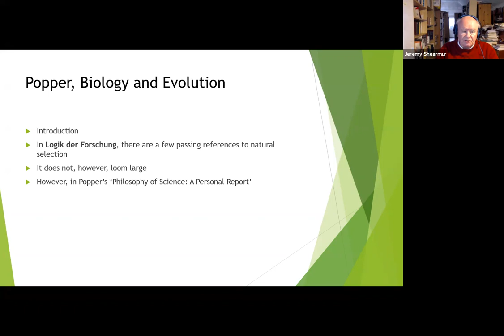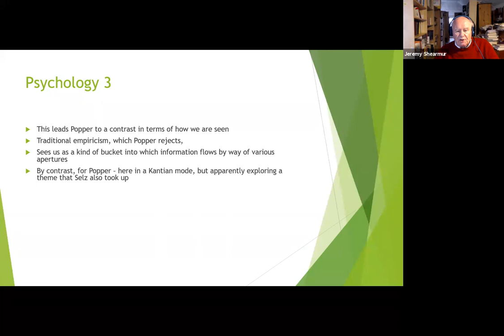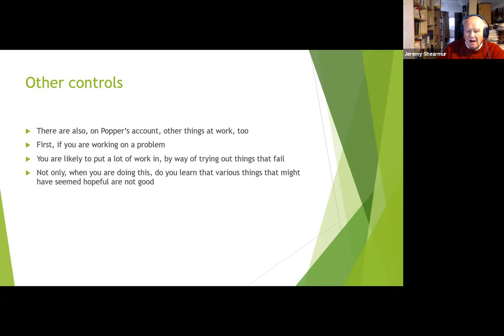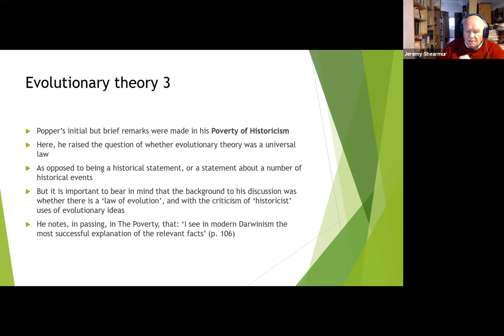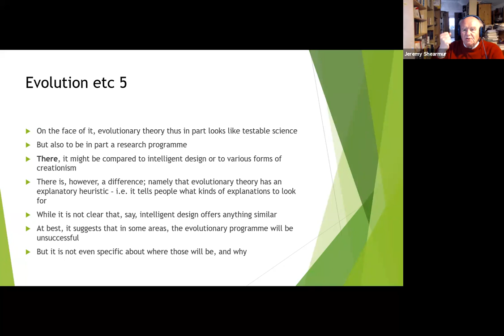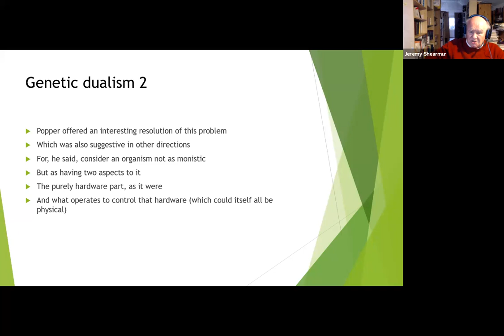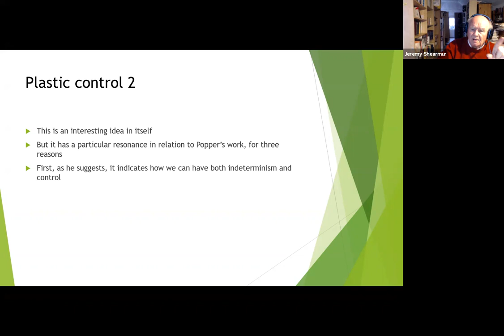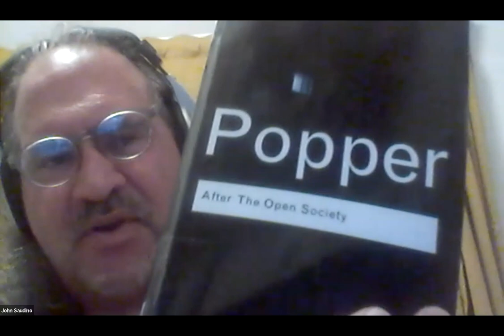13. Karl Popper & Critical Rationalism - Reduction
Interactive Zoom lecture delivered by Jeremy Shearmur on August 22, 2021.

Lecture notes: Coming soon
Audio: Coming soon

How to cite this YouTube video:
Shearmur, Jeremy. [Critical Rationalism Lectures]. (2021, August 22). "13. Karl Popper & Critical Rationalism - Reduction" [Video]. YouTube.

Karl Popper & Critical Rationalism is a course on the philosophy of Karl Popper designed and presented by Jeremy Shearmur.  The course consists of 22 lectures:

1. Introduction (Part I)
2. Introduction (Part II)
3. The Logic of Scientific Discovery
4. Conjectures and Refutations and later developments
5. Popper and conventionalism
6. The empirical basis
7. The scope of reason
8. Popper Kuhn and Lakatos 1
9. Popper, Kuhn and Lakatos 2
10. Popper, Kuhn and Lakatos 3
11. The scope of reason again
12. Realism
13. Reduction
14. Biology
15. Determinism
16. The Mind-Body Problem
17. Popper and Marxism
18. Popper and politics
19. Popper and history
20. Ethics
21. Aesthetics
22. Karl Popper the person

If you feed them stones instead of bread, the young people will revolt,
even if in so doing they mistake a baker for a stone-thrower.
(Karl Popper, Objective Knowledge, 1979)